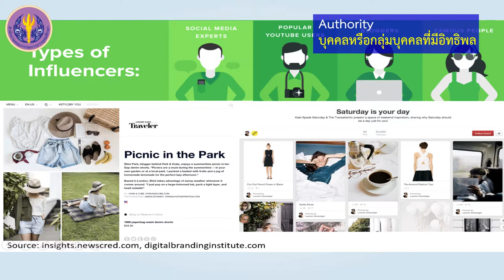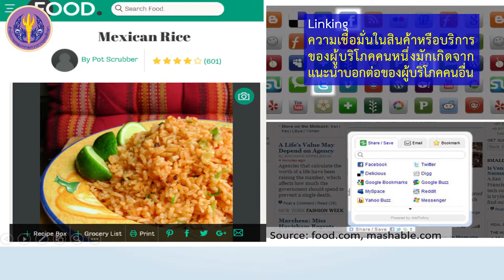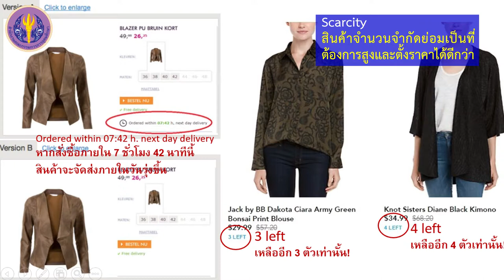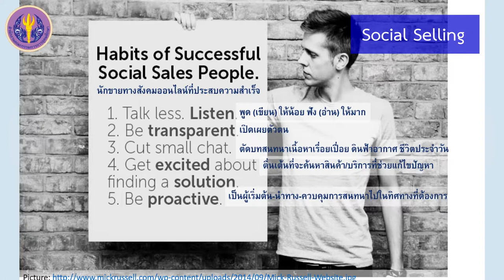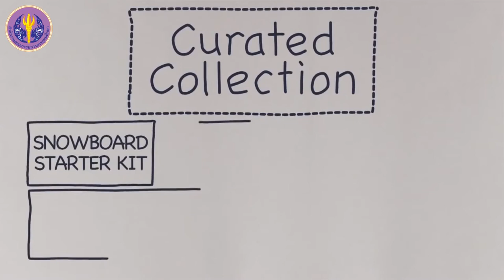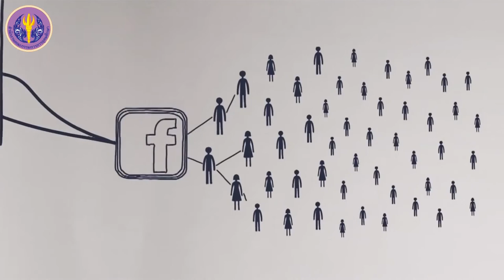2/2 เทคโนโลยีเครือข่ายสังคมออนไลน์ ตอนที่ 1 (Social Commerce Technology)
2/2 เทคโนโลยีเครือข่ายสังคมออนไลน์ ตอนที่ 1 (Social Commerce Technology)